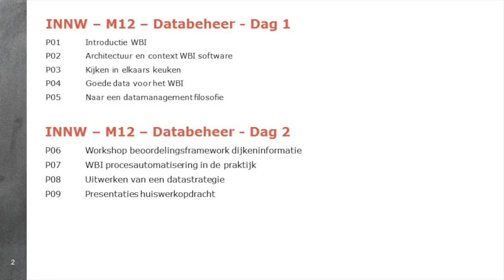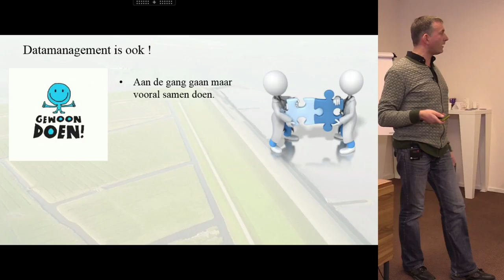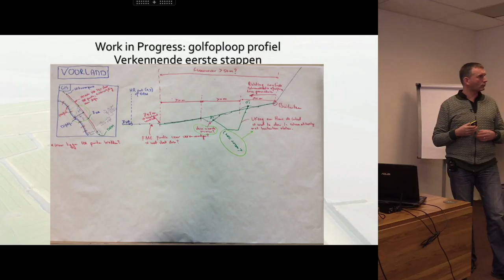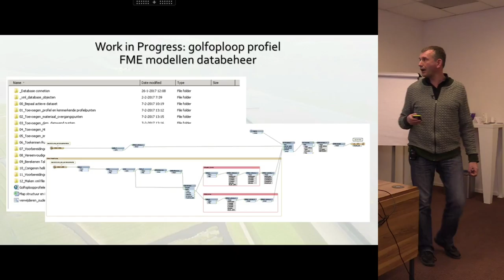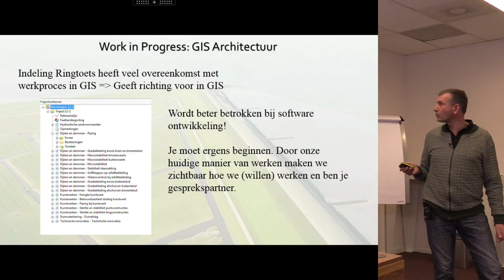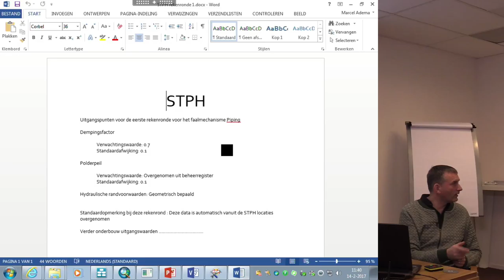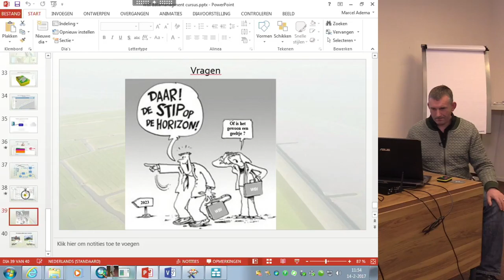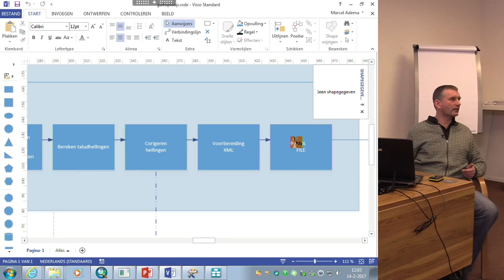INNW M12 | P07 - Databeheer - WBI praktijk